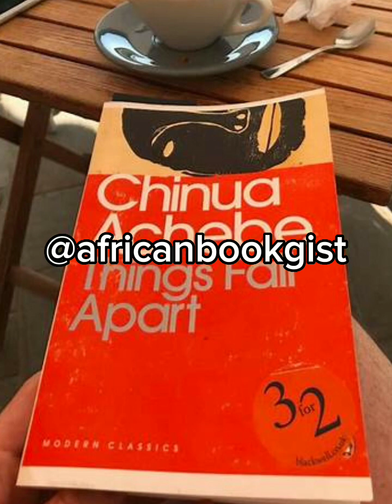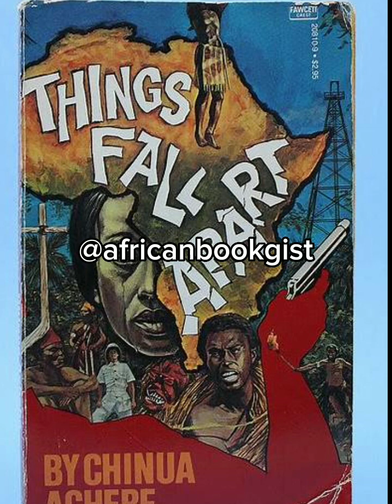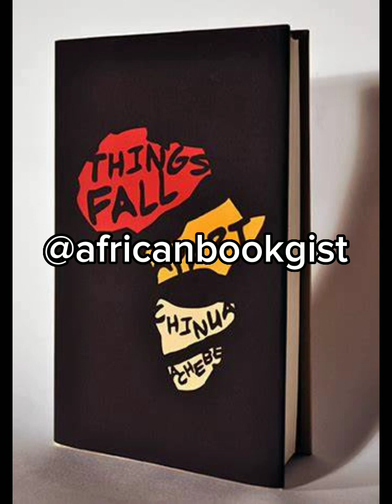Things Fall Apart the story of Okonkwo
A compelling story by Chinua Achebe

Thanks. @africanbookgist